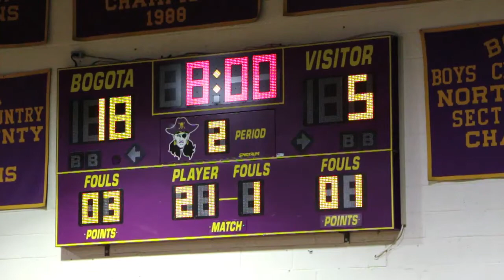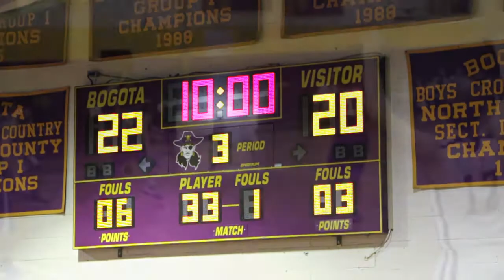Bogota vs Ridgefield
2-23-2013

Canon 4Ti